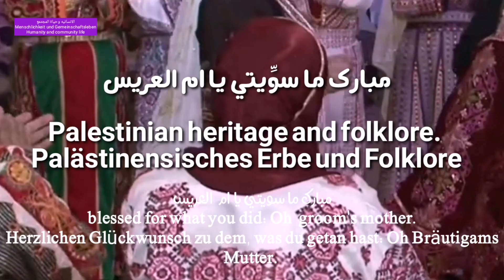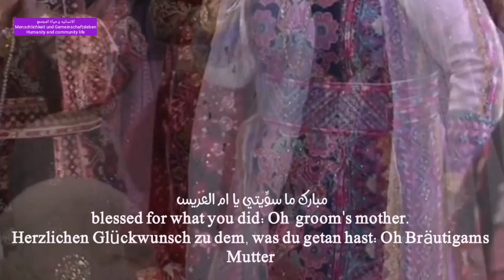مبارك ما سويتي يا ام العريس . تراث وفولكلور فلسطيني،Palästinensisches Erbe und Folklore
تراث وفولكلور فلسطيني
Palästinensisches Erbe und Folklore
Palestinian heritage and folklore